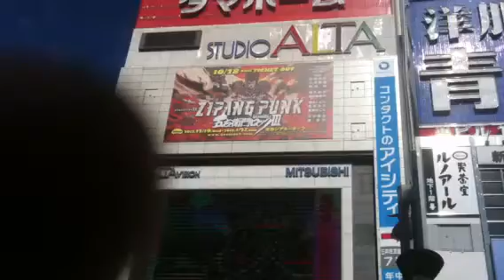studio Alta and dreams of TV Stardom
The barstards would not let me in